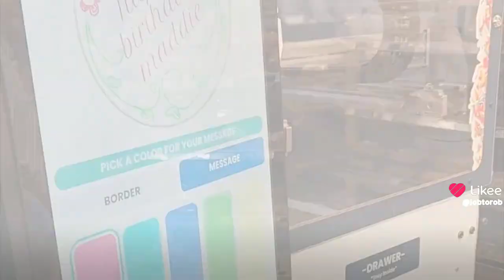Job to Robot: Sweet Innovations: BeeHex Automation Unleashes the Robot Cake Writer!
Indulge in the future of baking with BeeHex Automation's Robot Cake Writer. Watch as precision meets confectionery, creating delightful designs on your favorite treats. Embrace the delicious revolution of automated pastry perfection! 🍰🤖